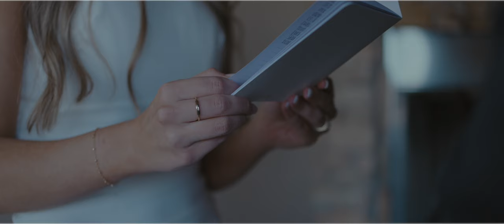Kira + Brent | River Falls Wedding Venue, Amarillo TX Wedding | FIlmed on EOS R5, R6